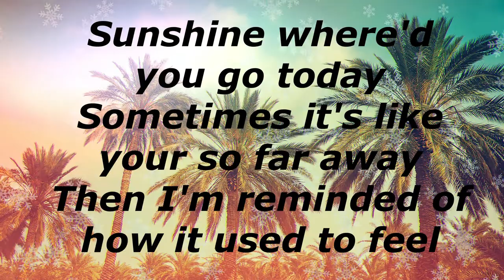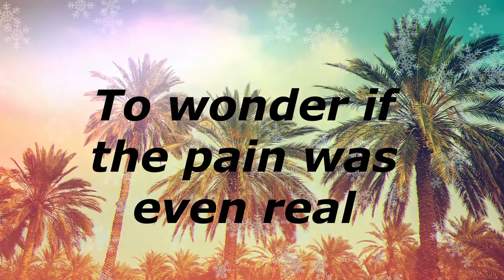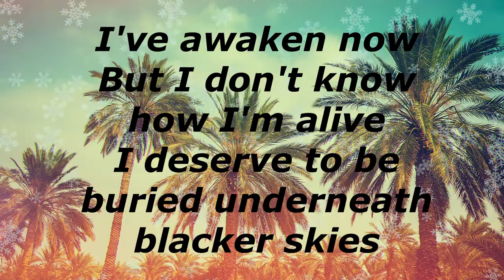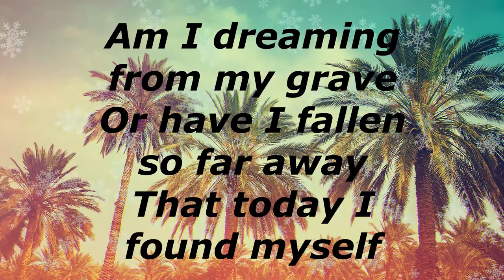Nolan Neal Sings "Lost" Original AGT (lyrics)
CLICK THE LINK BELOW AND BUY THIS PRODCUTS
1 .50+ High Converting Green Energy Book & Video Packages
2 .No Excuses Body Makeover Membership (check the results and click the link and buy)
3 ."Today Only: Get Your Ex Back Before They're Gone For Good!" (M3 SYSTEM)
4 .Chartminer, Top Stock Investment Strategy!
Lost (Lyrics) · Nolan Neal